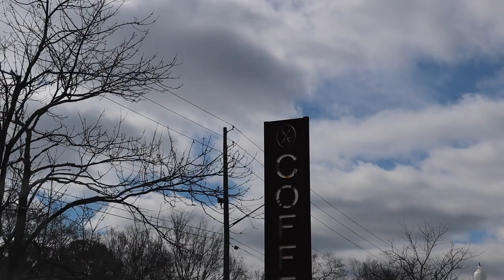COLLEGE DAY IN THE LIFE : samford university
COLLEGE DAY IN THE LIFE at Samford University! come along with us - coffee, class, friends!